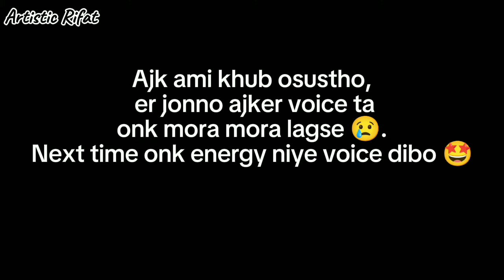The Starry Night Painting 🌜🌌 | Van Gogh | Artistic Rifat.